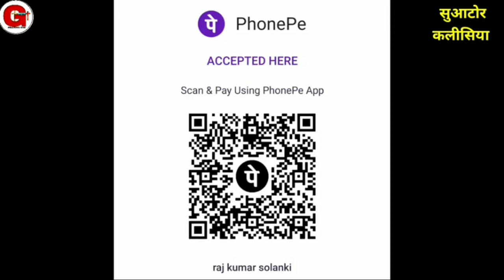Morning Prayer || John 14:18 || मैं तुझे अनाथ नही छोड़ूंगा || Pr. Raj Solanki | Praising God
Offering For Ministry.
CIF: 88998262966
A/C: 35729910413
IFSC: SBIN0030081
NAME:- RAJKUMAR

Online church